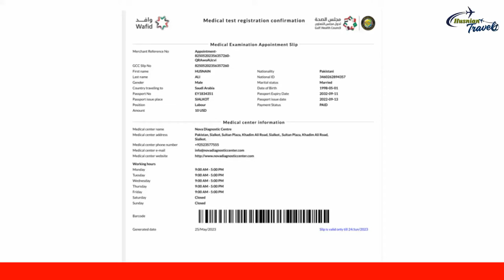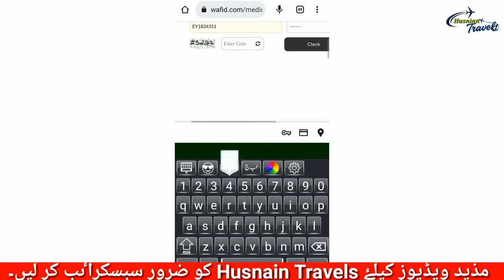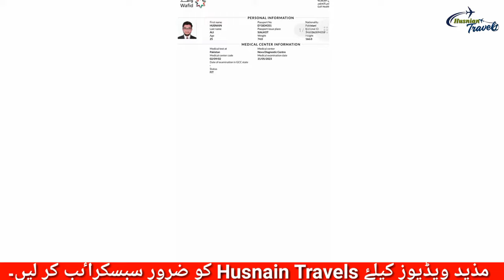Gamca Medical report check online 2023 | Medical report check karne ka tarika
In This Video, I wil tell you about Gamca Medical report check online 2023 & Wafid medical report check online. Medical report check karne ka tarika

Welcome to Husnain Travels. This channel is a leading travel information channel. This channel is for information only.

This channel provides Experience & Research based Visa Information, Immigration Updates, and Job Updates aroud the world.